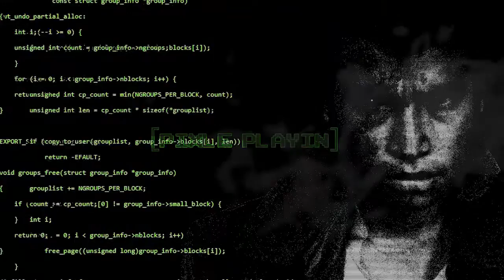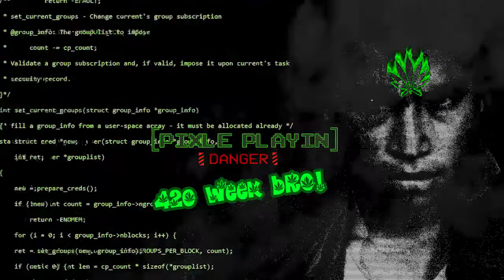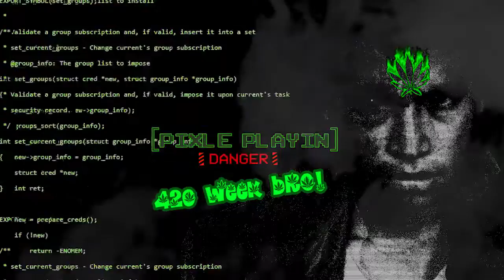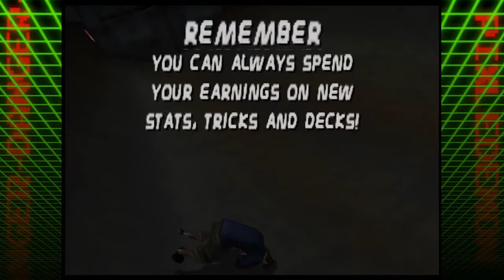Pixle Playin' 4/20: Tony Hawk's Pro Skater 2